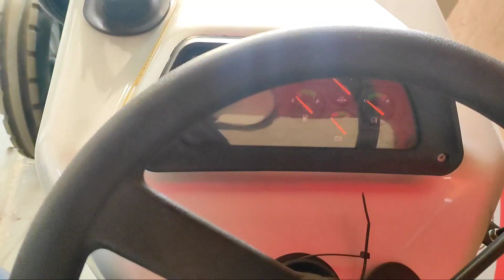new launch Eicher tractor 2023 model | आईसर का नया ट्रैक्टर नए फीचर्स में